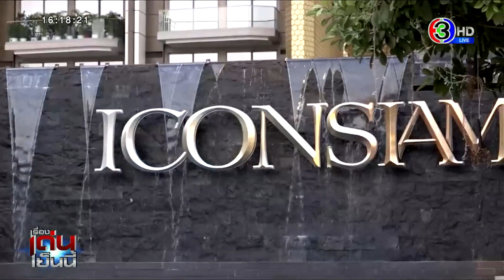ไอคอนสยาม ต้อนรับเทศกาลตรุษจีนปีวัวทอง 11-14 ก.พ.นี้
ICONSIAM ต้อนรับเทศกาลมหามงคลตรุษจีนปีวัวทอง THE ICONSIAM ETERNAL POROSITY CHINESE NEW YEAR 2021 อันเชิญ 3 เทพเจ้าผู้ทรงฤทธิ์จากวัดทิพยวารีวิหารมาให้ประชาชนได้สักการะ และยังมีของไหว้ให้เลือกซื้อ ทั้งของสด อาหารแห้ง ผลไม้ และของสิริมงคล  ตั้งแต่วันที่ 11-14 ก.พ. 2564 ณ ไอคอนสยาม